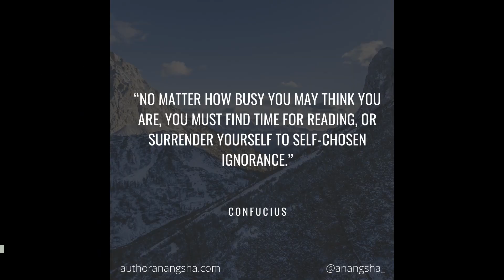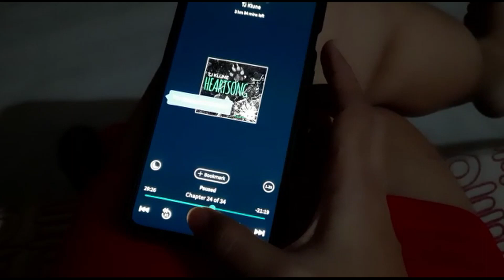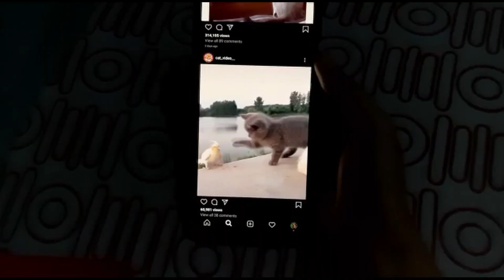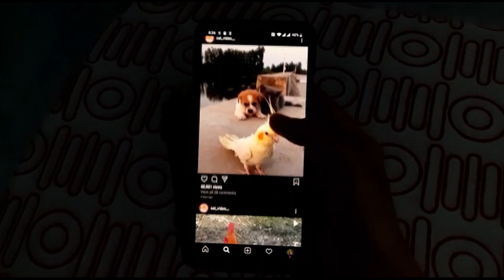How to Make Reading A Part of Your Routine | Anangsha Alammyan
Sharing the secrets of how I managed to read 8 books last month without taking out extra time from my schedule.